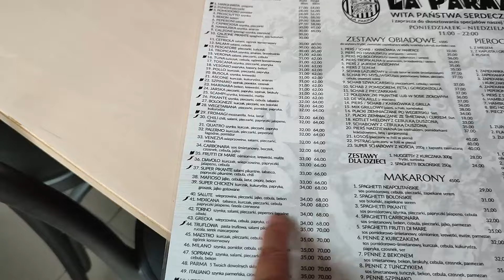Gdańsk na weekend Plaża w Brzeźnie Restauracja w stylu Harry Potter Ministerstwo Magii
Zapraszamy z nami w podróż do Gdańska. Odwiedzamy naszą ulubioną plażę w Brzeźnie oraz fajne restauracje. Pizzeria Parma oraz Ministerstwo Magii w stylu Harry Potter.